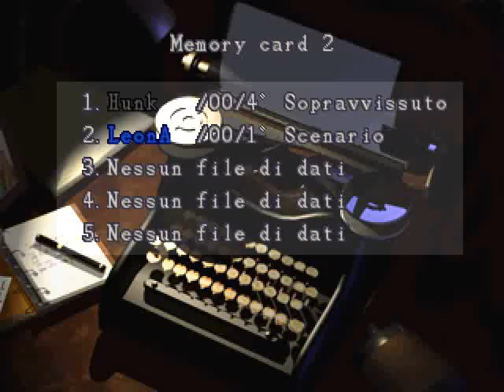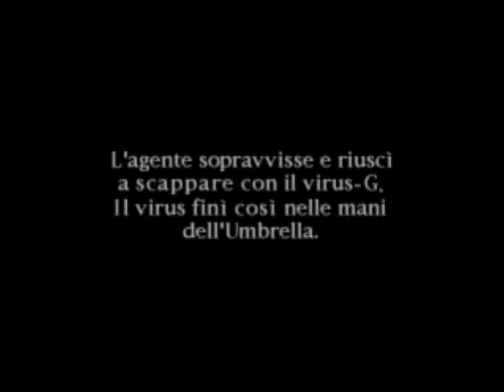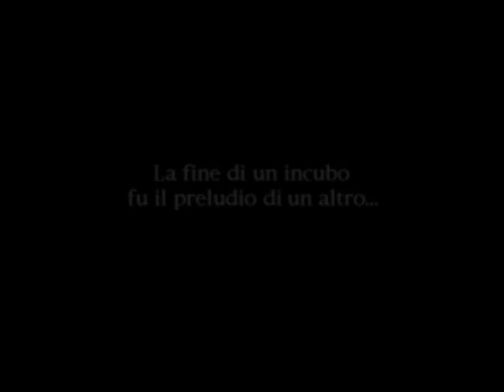[Let's play Resident Evil 2] The 4th Survivor - Ansia e parolacce....troppe parolacce....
In tutti i filmati che ho visto su youtube c'è un timer e tutti tentano di fare il miglior tempo possibile...penso che sia questione di diverse versioni nel mondo...sicuramente scaricando la versione americana c'è =)
Chi volesse cimentarsi in qualcosa di estremamente difficile, io suggerisco di informarsi sulla modalità "Tofu", che io non farei nemmeno sotto tortura visto che non si hanno armi da fuoco o ricariche...ma solo un coltello X"DD
Non l'ho mai provata e MAI la farò X"DDD E' già tanto che abbia superato questa!
CIAO RAGAZZIIIIIIIIIIII!!!

Per evitare seccature con mille messaggi privati, per chi volesse giocare a RE2 su emulatore ePSXe come faccio io, ecco i link da dove scaricare le ISO in italiano perfettamente funzionanti. Per configurazione plugin, ARRANGIATEVI che non sono esperta! XDD